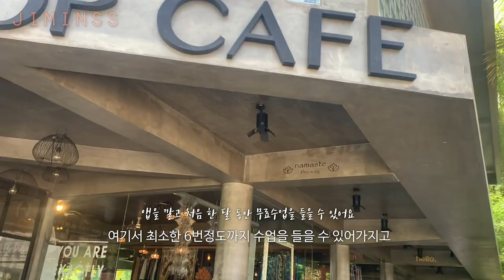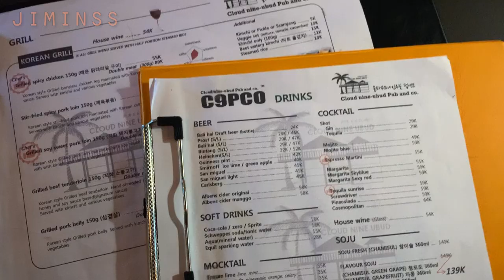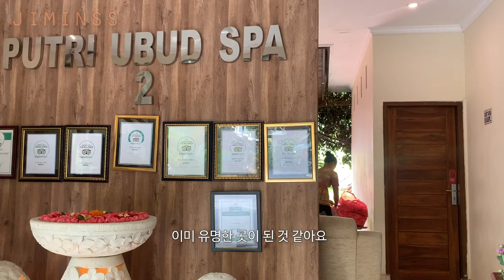휴직 후 발리 7개월 살기 브이로그, 우붓 한식 추천식당, 카욘 정글 리조트, 하루2만원 우붓 게스트하우스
안녕하세요 지민쓰입니다,
Hi, I'm jiminss

말레이시아 브이로그 업데이트 후 빨리 찾아왔죠?
코로나19의 영향으로 집에만 있다보니 브이로그 만드는데 집중 할 수 있었어요
Quick update since the last uploading, isn't it?
I could only focused on making vlog because not go out due to corona19.

우붓으로 돌아온 저의 일상,  시간적으로도 가장 최근 일상이어서 그런지
저역시 그 어느때보다도 재미있게 편집 했고요
보시는 분들도 즐겁게 봐주시면 좋겠습니다. ^^
I am back to the ubud routine and I enjoyed the editing this time more than ever. so I want you to watch with fun as much as me.

부족한 영어 자막이지만 그래도 양해 부탁드리고요
'좋아요'와 '구독'해주시면 감사하겠습니다 ^^